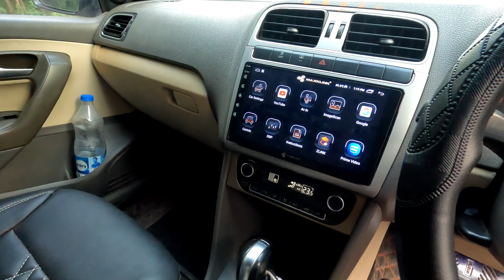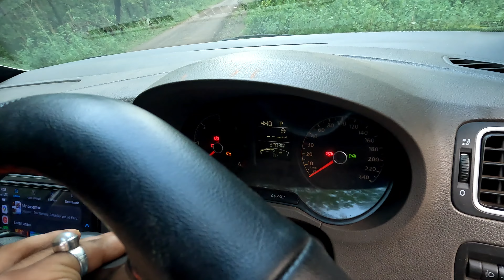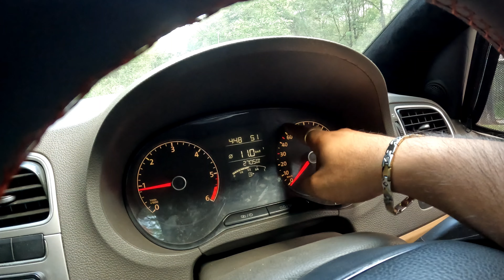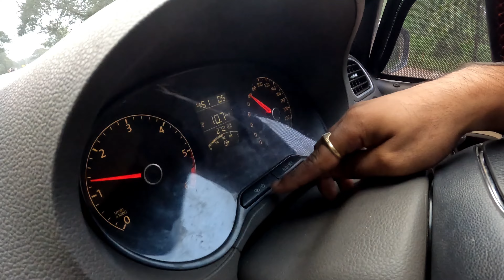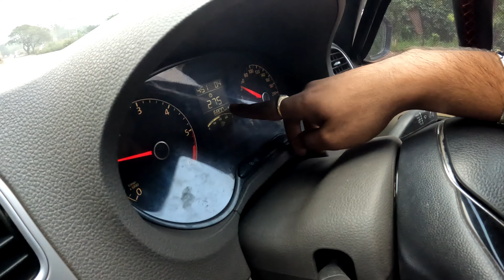Vento TDi AT 2015 || Full detail video || Costly , Reliable? || Buy or Not? || vlog 119